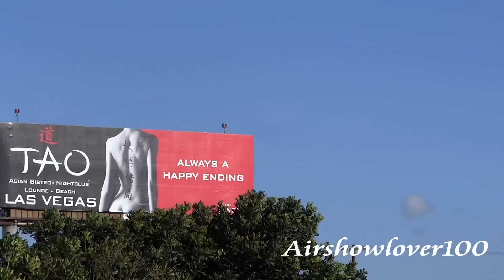Air New Zealand Boeing 777-300ER Landing LAX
An awesome landing by the pilot! I have just found out that in January that I will be going to Sea-Tac Airport, Boeing Field, and Paine Field to planespot with my family! It a birthday present, an awesome one! If you want to make any requests from those airport, just request them in the comment or by a pm, and I will try my best to get it.

Registration: ZK-OKM
Date: December 26, 2012
Flight: 2
Route: AKL-LAX-LHR
Runway Used: 24R